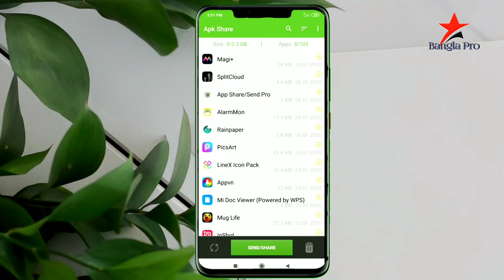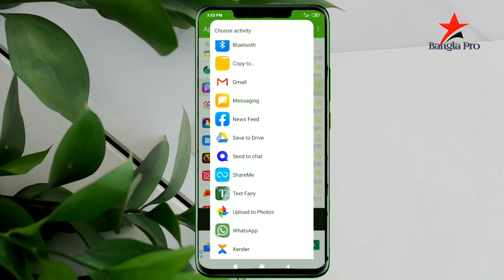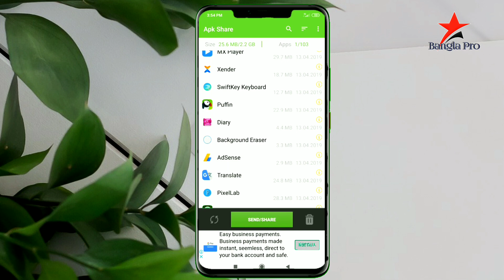যেকোন Game অথবা apps বন্ধুর সঙ্গে শেয়ার করুন হোয়াটসঅ্যাপে /Great new WhatsApp feature 2020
যেকোন Game অথবা apps বন্ধুর সঙ্গে শেয়ার করুন হোয়াটসঅ্যাপে.
WhatsApp most important setting Bangla.
Great new WhatsApp feature 2020.

💥In the modern world, various events are occurring constantly. Science and technology has taken this changing world to a new level, star Bangla pro aims and aims to inform people of new discoveries and bring the light of science and technology to every corner of the country.